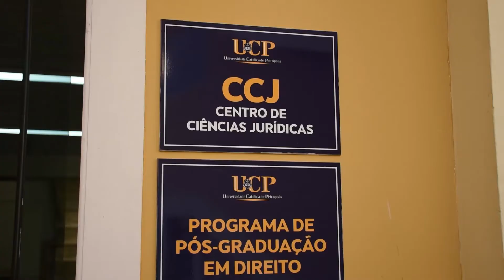DIREITO - UCP Portas Abertas 2020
Participe do encontro ao vivo com os professores e alunos da UCP e tire suas dúvidas sobre o curso.